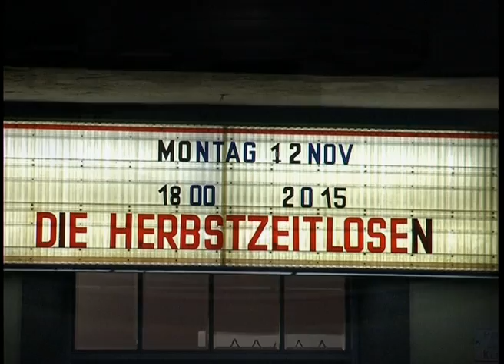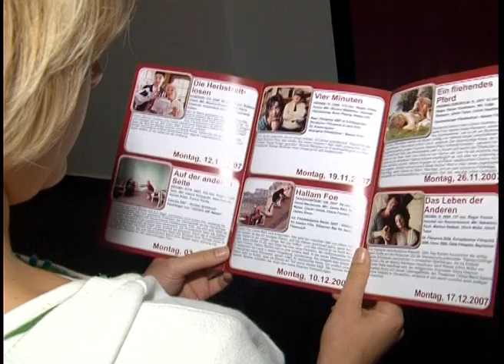Kino Schwanenstadt 2007